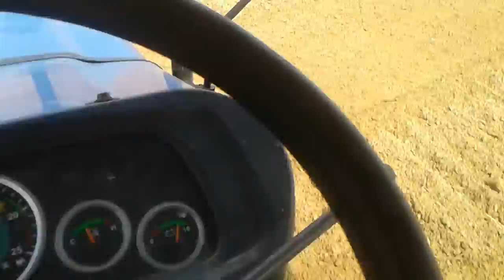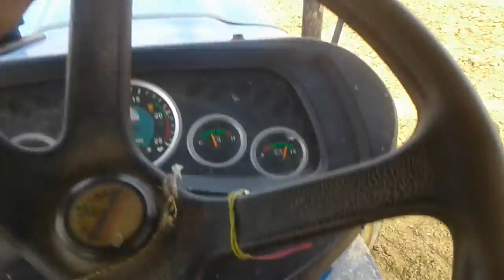Sonalika 50 or sonalika 35